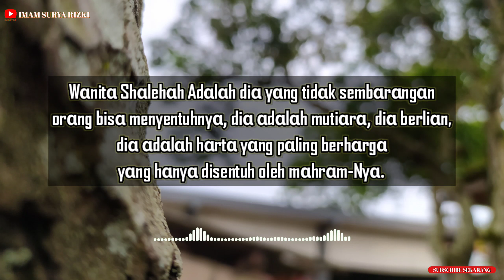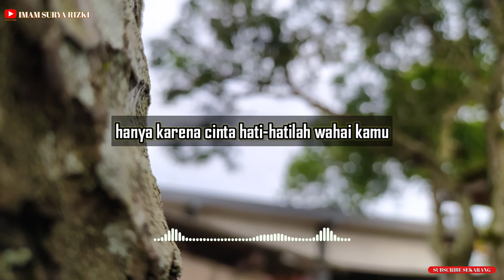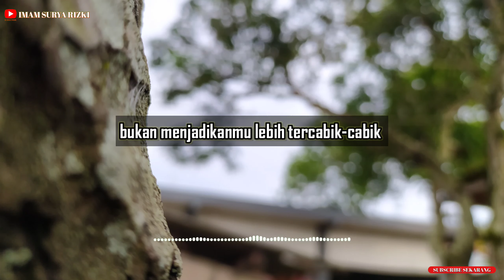Apakah Kamu Termasuk Wanita Sholehah? Beberapa Kriteria Wanita Sholehah | Motivasi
Apakah Kamu Termasuk Wanita Sholehah? Lihat dan Simaklah Video Ini | Motivasi

Record: Redmi Note 8
Editing suara: n-Track 9
Editing video: KineMaster Pro
Editing thumbnail: Thumbnail Maker